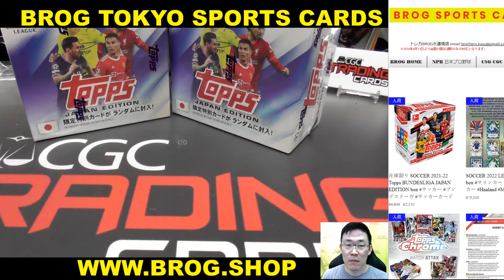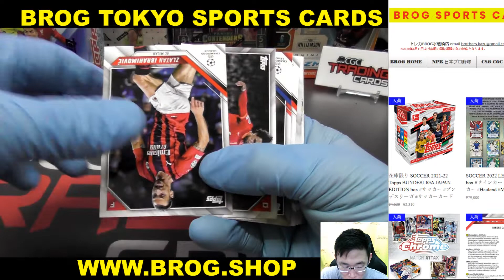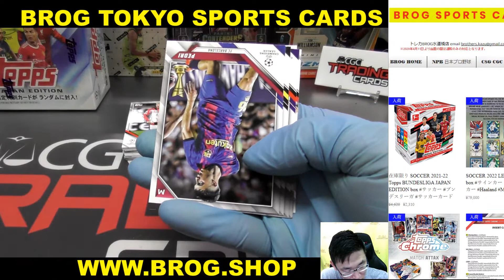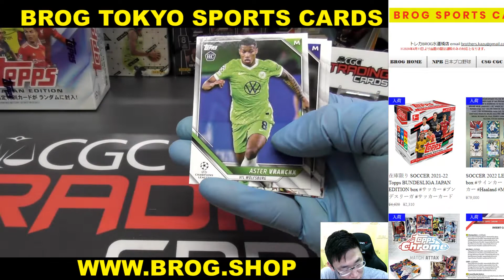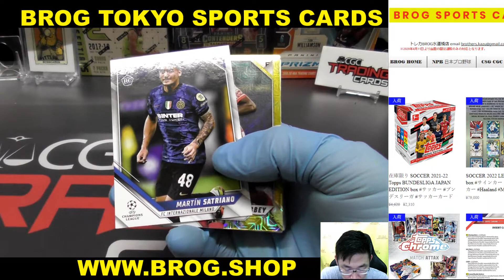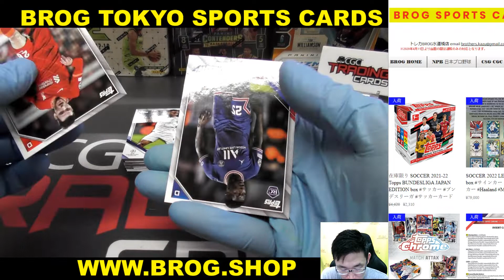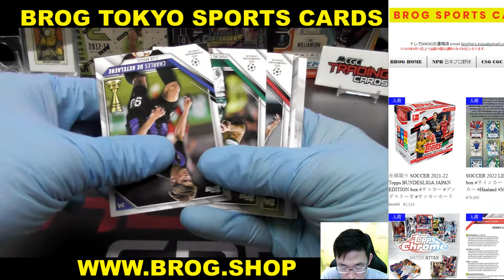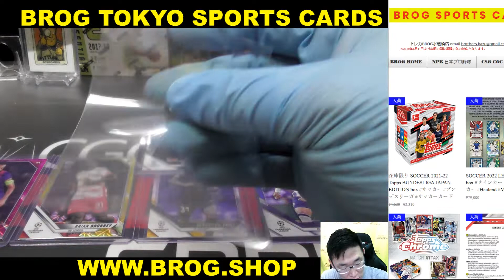ムココ BGBPB SOCCER 2021-22 Topps CHROME CHAMPIONS LEAGUE JAPAN box サッカー BOX BREAKS BROG水道橋店 開封動画